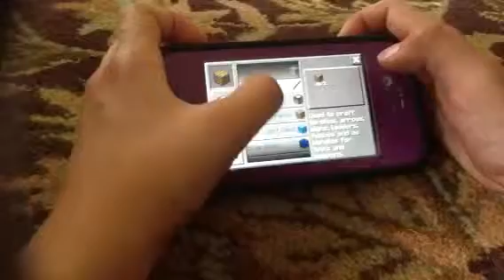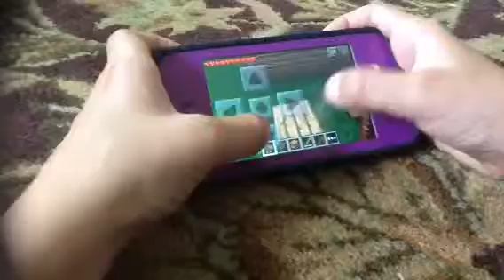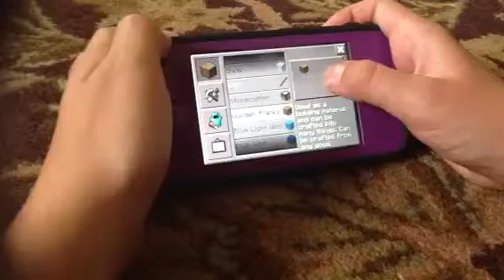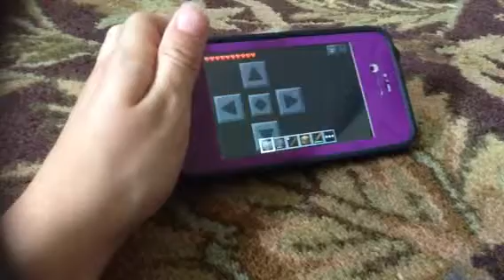Mincraft pe p1